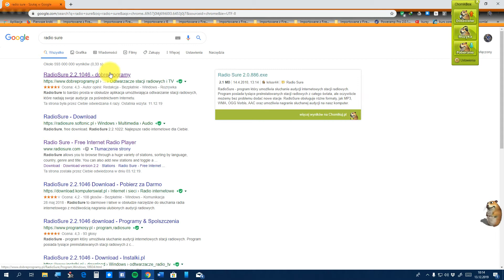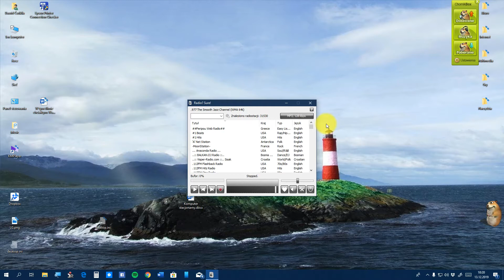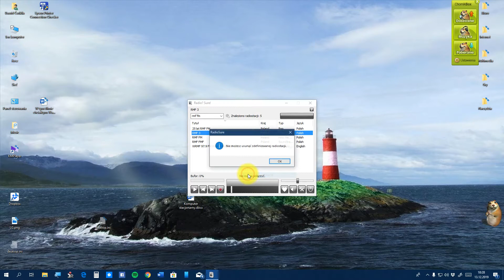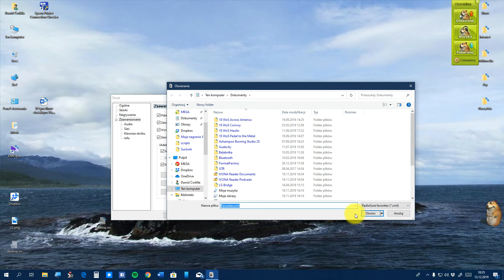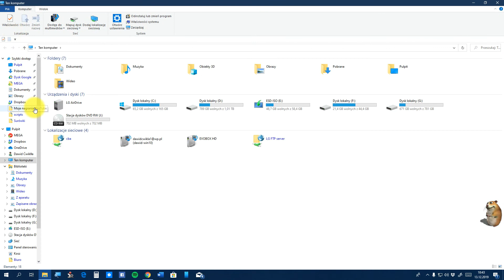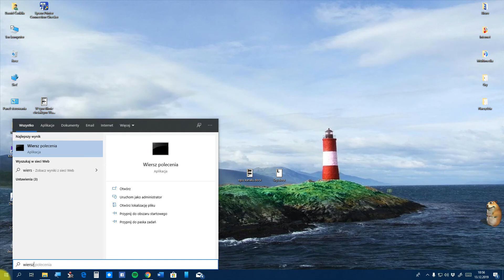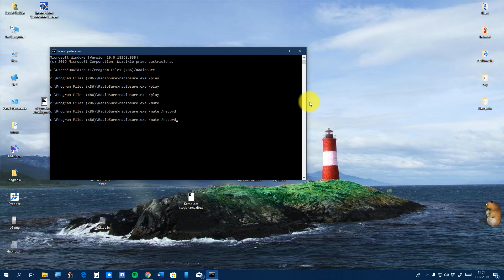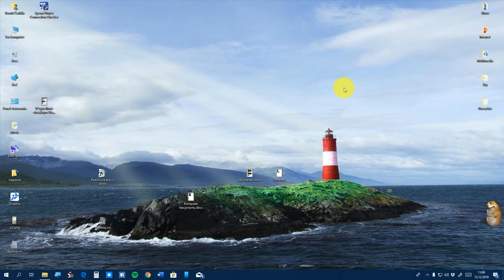RadioSure - ciekawy odtwarzacz radia internetowego dla Windows. interesting radio player for Windows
W tym filmie chciałbym Wam zaprezentować naprawdę ciekawy odtwarzacz radia internetowego dla systemu Windows. Mowa tu o RadioSure. Jest to program, który pozwala na słuchanie ponad 30 tys. stacji z całego świata.

W filmie pokazuję jak poprawnie zainstalować RadioSure, gdyż domyślnie instalator ma zamiar zainstalować ten soft w wg. mnie nieodpowiednim miejscu. Później omawiam interfejs i dostępne funkcje oraz ustawienia. Niektóre opcje są niedostępne lub ograniczone w darmowej wersji omawianego odtwarzacza. W późniejszej części filmu pokazuję jak zainstalować skórkę dla RadioSure, możliwość uruchomienia tej aplikacji z poziomu Wiersza Poleceń oraz jak zakupić pełną wersję RadioSure.

W razie jakichś problemów, pytań bądź sugestii to - śmiało - pisz o tym w komentarzu pod filmem. Z góry dzięki :)